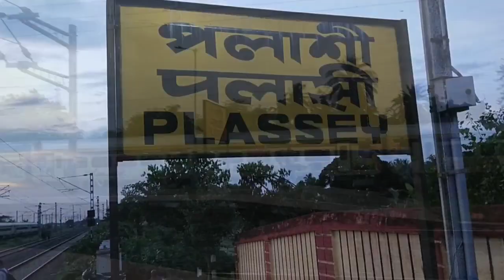চলুন ঘুরে আসি পলাশী থেকে।। পলাশী টুর ব্লগ।। পালাসি রেলওয়ে স্টেশন।। palasi tour blog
আমার চ্যানেলের নাম হলো travel with afif .